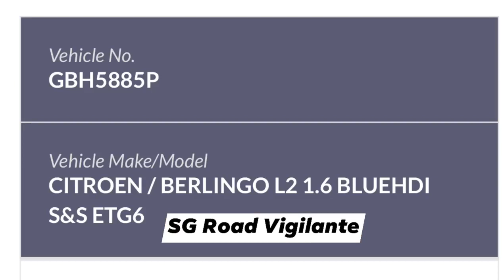12mar2021 tuas gul street 3 GBH8558P 63 years old driver crash citroen berlingo into coffeeshop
10mar2022

Jail, driving ban for delivery driver Tan Hwee Koon who reversed van into Tuas eatery and hit 2 victims

quoted

A delivery driver lunged to catch a falling parcel in his van and stepped on the gas pedal so hard that the vehicle reversed and mounted two kerbs, hitting two victims at an eating house behind him in March 2021.

The victims, 69 and 40, sustained multiple fractures and one of them still suffers from her injuries to this day.
The driver, Tan Hwee Koon, 64, had held the brake with his foot with the reverse gear still engaged when he parked his car, instead of shifting it to parking or neutral.
On Thursday (March 10), the Singaporean pleaded guilty to causing grievous hurt through a negligent act and was jailed for two weeks and disqualified from driving for 24 months.
The court heard that Tan worked as a driver for the past 20 years, and on March 12 last year, drove a van - a Citroen Berlingo - for a delivery job at around 12.40pm.
He stopped the van in a parking space with its rear facing Chong Hock Eating House in Tuas, but kept the vehicle in place by holding the brake pedal while the reverse gear was engaged, said Deputy Public Prosecutor Bryont Chin.
The van's engine was running at the time.
He then reached to grab a parcel on the seat next to his and his foot shifted from the brake pedal to the accelerator, causing the van to charge backwards.
DPP Chin said: "He pressed onto the accelerator pedal with such force that it caused the van to accelerate over both a 13cm-high parking block and a 13cm-high kerb before entering (the eating house)."
The incident injured two people, including stall assistant Chu Lai Kiew, 69, who was trapped in her stall.
She was later taken to hospital and given 31 days' medical leave after suffering injuries that included a fractured leg and ankle.
A medical check-up later that year revealed that she still suffered from a spinal injury.
The other victim, Mr Low Mun Wai, 40, who was seated near the van at the time, fractured his arm and was given 83 days' medical leave.
Tan got out of the van and remained at the incident site until the police arrived and cooperated with investigations, noted DPP Chin, who sought a jail term of one to two weeks' and 24 months' disqualification from driving.
DPP Chin added that severe harm was caused to the two victims, and said that Ms Chu suffered a permanent injury and that Mr Low required multiple operations.
In his mitigation plea, Tan said he had no intention of causing harm and pleaded with the judge for leniency.
Taking the prosecution's position, District Judge Paul Chan said: "(Tan) controlled the vehicle in a manner that was fairly negligent.
"He solely relied on him stepping on the brake to prevent the car from moving and while stepping on the brake, attempted to grab a falling object. This is undoubtedly a dangerous manoeuvre."
For causing grievous hurt by doing a negligent act, Tan could have faced up to two years in jail and fined up to $5,000.

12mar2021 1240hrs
gul street 3

GBH5885P 63 years old driver crash citroen berlingo into coffeeshop

quoted

Three people were taken to hospital after a van reversed into a crowded coffee shop in Tuas at lunchtime on Friday (March 12), hitting several tables and a stall.

The incident at Canteen Chuang Hock on Gul Street 3 occurred at around 12.40pm, at a time when hundreds of patrons were having their meals.

The Singapore Civil Defence Force said that it took three people to Ng Teng Fong General Hospital after it received a call for assistance.

The police said on Friday that the two men and a woman, aged between 40 and 69, were conscious when taken to the hospital.

“A 63-year-old male driver is currently assisting in police investigations into the case of negligent act causing hurt,” the police said.

An eyewitness said that a woman who was tending to a fruit stall, as well as a customer, were taken away by two ambulances. Their injuries did not appear to be severe, though the man was bleeding from injuries and the woman had to be placed on a stretcher.Mr Kevin Lim, an engineer in his 30s, told TODAY that he heard a sudden screeching sound, and caught sight of a silver van barrelling into the coffee shop and towards him. He escaped injuries as he was around a metre away from the van’s path.

“But there was one guy who was pushed and dragged on the floor by the tables that the vehicle hit. It happened very quickly because the van was accelerating,” Mr Lim said.

The van drove more than 5m into the premises of the coffee shop, smashing a brick divider and pinning the woman at her shop, he added.